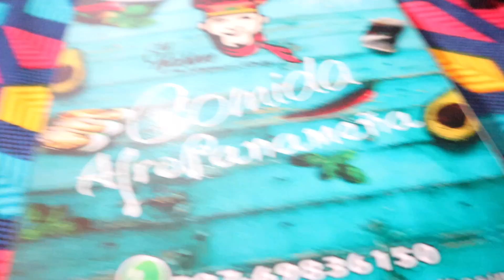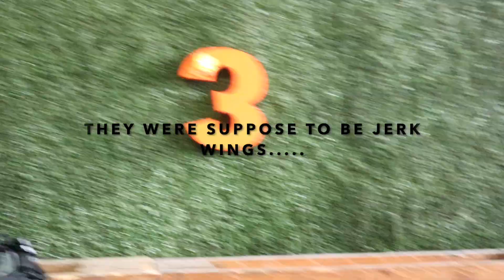My Friend Came To Visit Me | We Ate At A InstaFamous Restaurant And The Food Was?!?!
Tanisha Came to visit me ( per the usual) and we were starving. We decided to try a Instagram Famous Restaurant in Panama. Check out our honest opinion on the food and the service. The views on this channel are based on MY OPINIONS and EXPERIENCES. No way are they meant to offend anyone but merely the perspective of me as an individual.